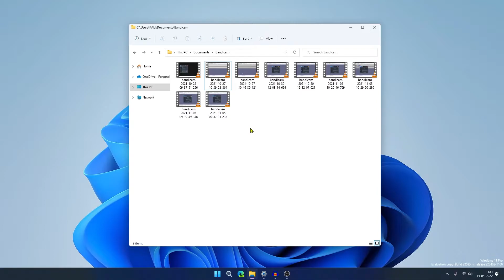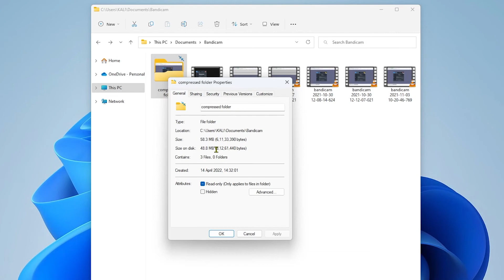How to enable file compression on Windows 11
Welcome to my Windows Explore Channel.
On Windows 11, you can use the New Technology File System (NTFS) lightweight file compression feature to shrink the size of files to space without manual compression and decompression, which is something often required when using other containers.